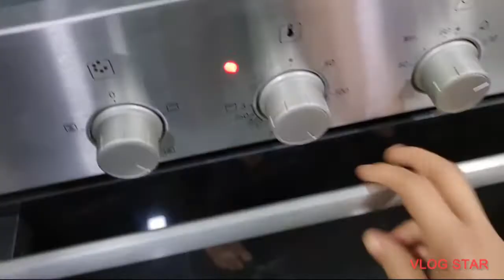easy muffin recipe with chocolate chips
delicious muffins my kids love it , simple and easy to make .

VlogStar